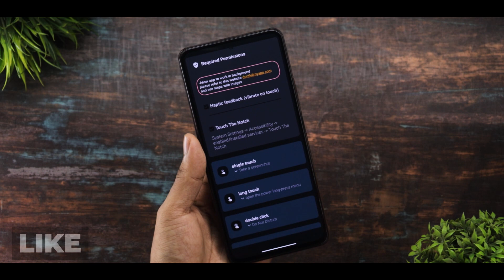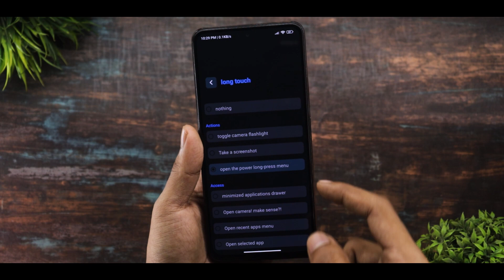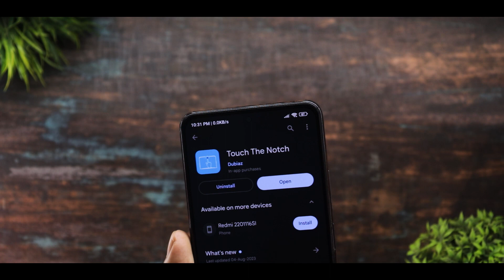Enable New Notch Toggle Access On Xiaomi Device | New Notch Touch Features On Android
Background Music 🎶🎵🎵🎵.